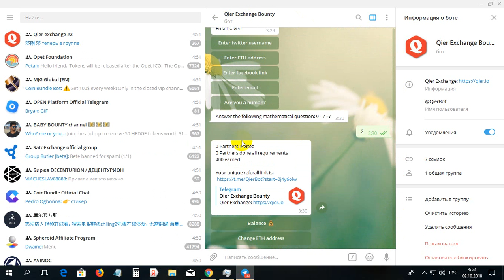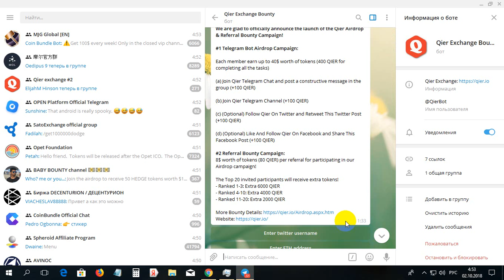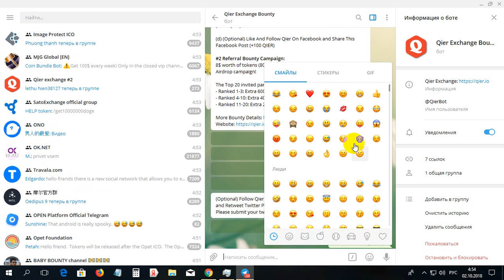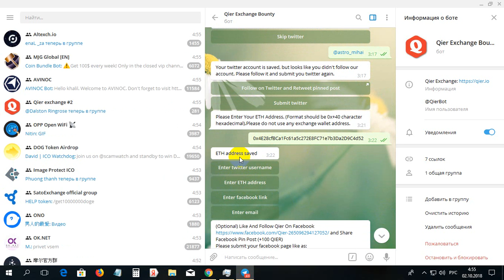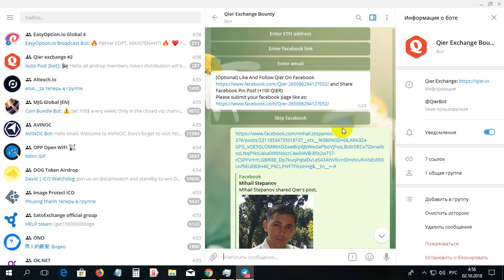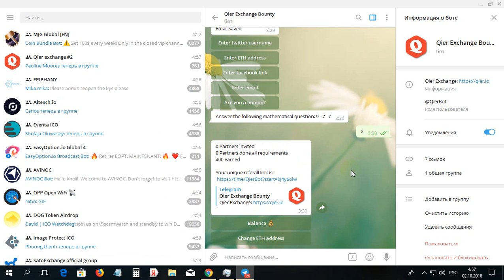Cum sa primim 400 monede de la bursa QIER gatis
Cum sa primim 400 monede de la bursa QIER gatis. Pentru inregistrare la QIER folosim linkul dat